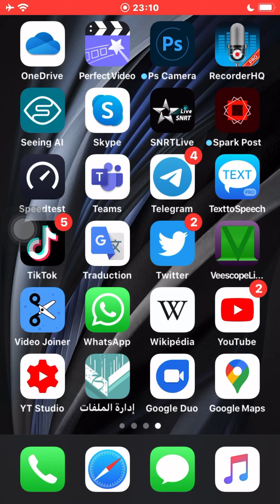جديد سار من Google Duo في التحديث الأخير، أكيد سيدهشكم، انتظرناه طويلاً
جديد Google Duo في التحديث الأخير